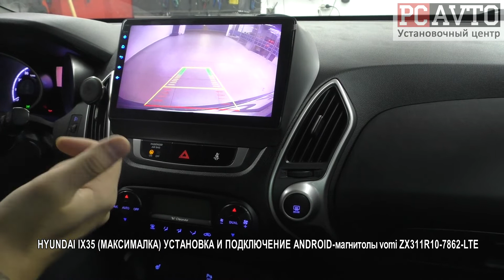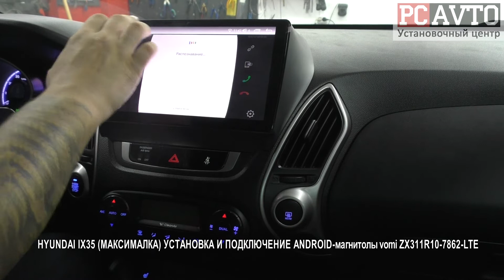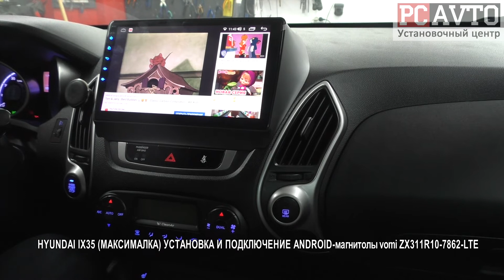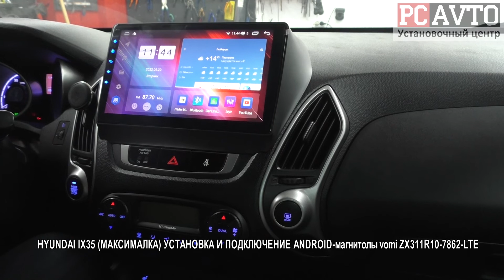HYUNDAI IX35 МАКСИМАЛКА УСТАНОВКА И ПОДКЛЮЧЕНИЕ ANDROID магнитолы vomi ZX311R10 7862 LTE